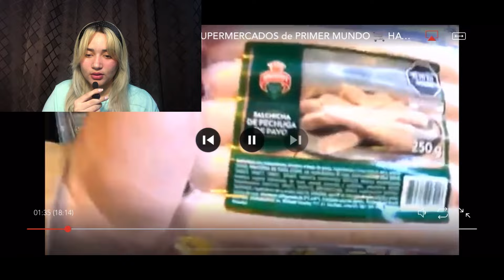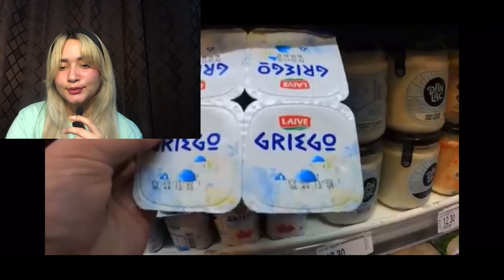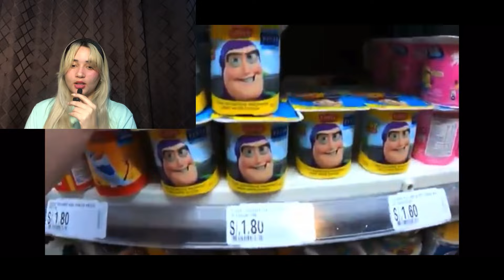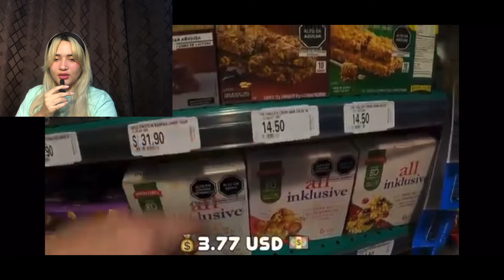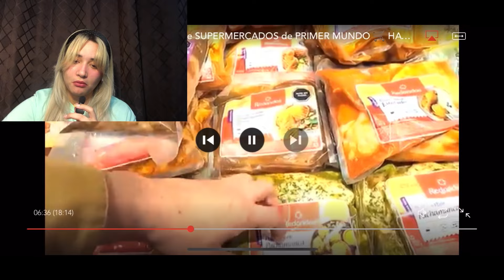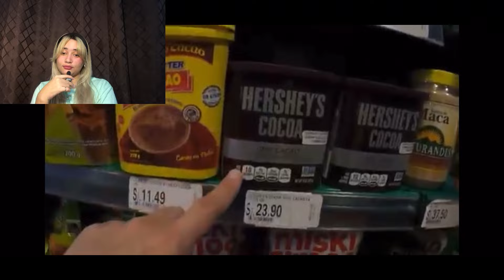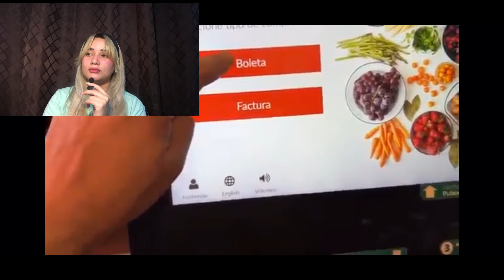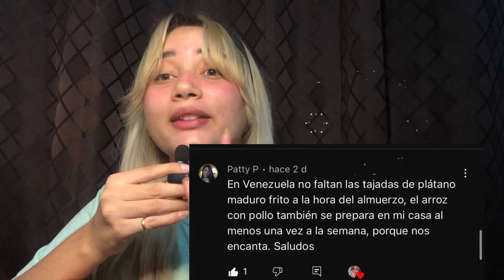SUPERMERCADOS DE PERÚ🇵🇪!!!!!.Cubana Reaciona !!!!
Así son los SUPERMERCADOS en Perú.Cubana Reacciona!!!

Jelouuu por aquiii💙 hoy nos daremos una vueltita virtual  por los supermercados en Perú y veremos que tal son !!

Un besote y los quierooo!!!

🙏🏻❤️Si deseas apoyarme aquí te dejo una cuenta 🅿️🅰️Y🅿️🅰️L en la que puedo recibir donaciones❤️:

Si quieres estar más cerquita de mi aquí te dejo mi Instagram @lile_pozo 💖

reaction
Peru2023
Supermercados 2023
noticias peru
 perú
Peruanos
Supermercados en Peru
como estan los supermercados
Peru hoy
Reaccion
Video reaccion
Reaction video
Cubana reacciona
Peru actualmente
Supermercados peruanos  Peru 2023

Supermercadosperuanos Peru2023